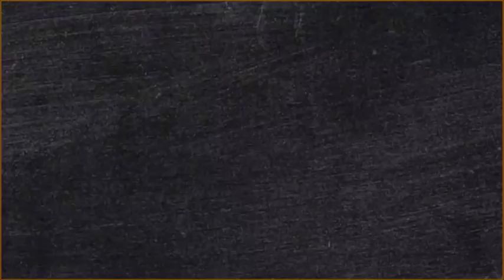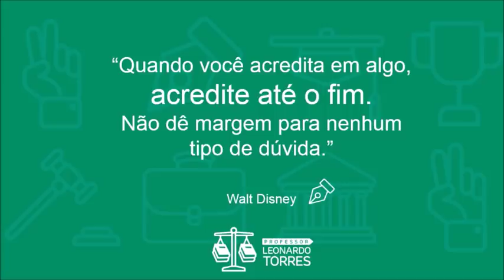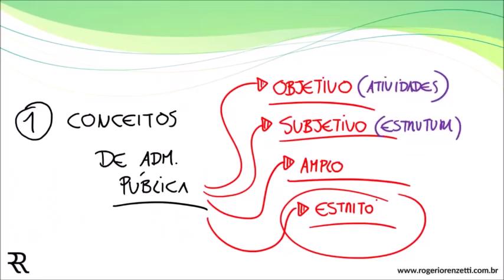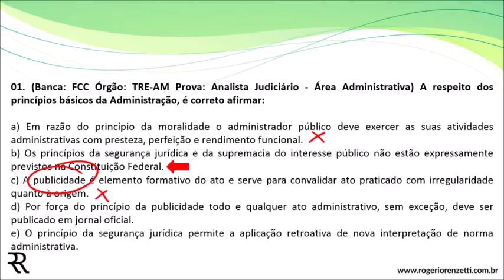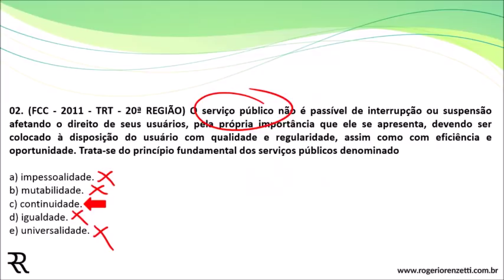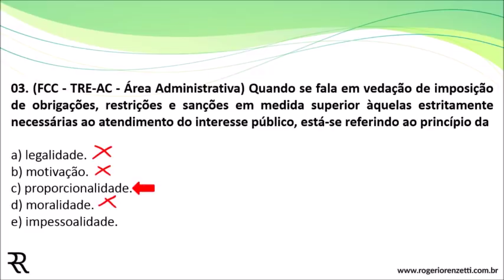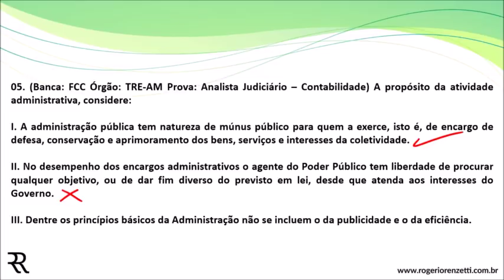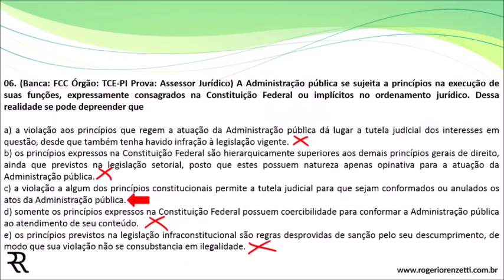Direito Administrativo - FCC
Quer o conteúdo completo? Acesse